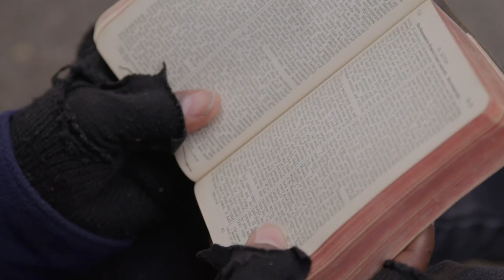Bring You Through - Praise Break - Pastor Christoppher Stackhouse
Lewis Chapel Missionary Baptist Church